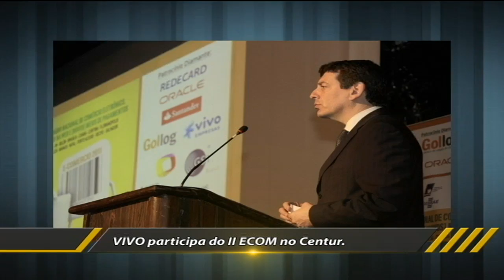09 11 2012 BACANA NEWS